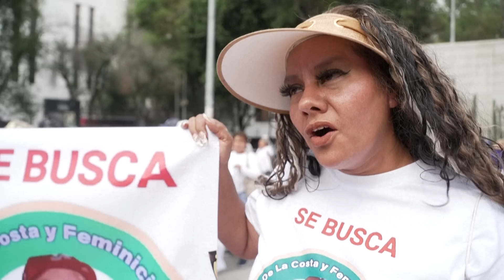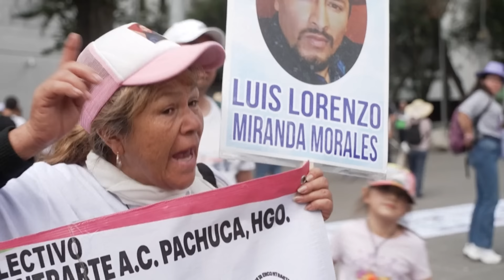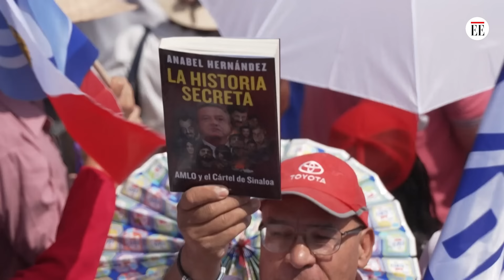Elecciones en México: una mujer puede ser la próxima presidenta | El Espectador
La elección probablemente se definirá entre la candidata oficialista Claudia Sheinbaum y la opositora Xóchitl Gálvez. Además de la violencia rampante, quien gane tiene entre sus desafíos asumir una agenda que ataje desigualdades, como las que hay entre el campo y la ciudad, pero también entre los hombres y las mujeres. Hablamos con dos periodistas en México, y esto nos contaron.